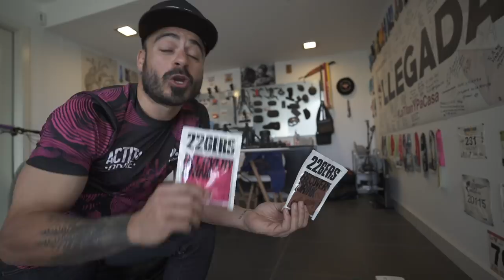¿Es Seguro Ir a La Cape Epic? | Valentí Sanjuan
¿Es seguro viajar con el coronavirus? Hemos hecho las pruebas pertinentes, y al ver que no hay síntomas, hemos consultado con los médicos de muestra mutua, con los de la Cape Epic y directamente con la Organización para conocer los riesgos del viaje.

De momento nos han dicho que es seguro ir. En las próximas horas tomaremos la decisión final.